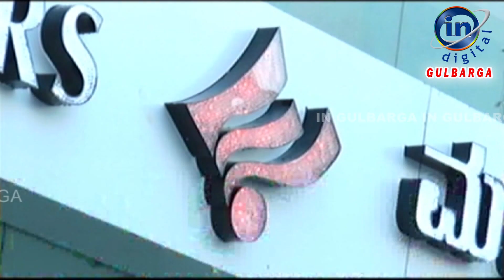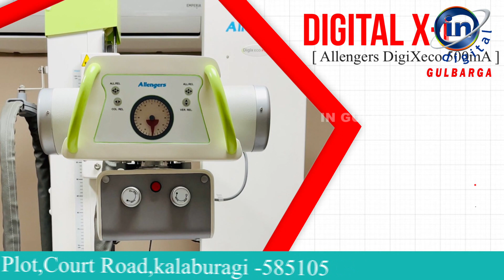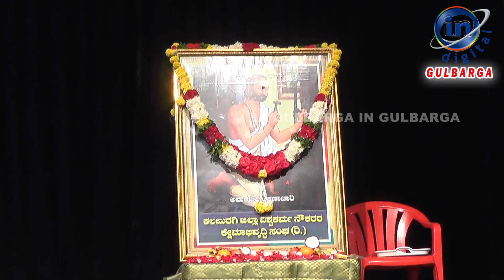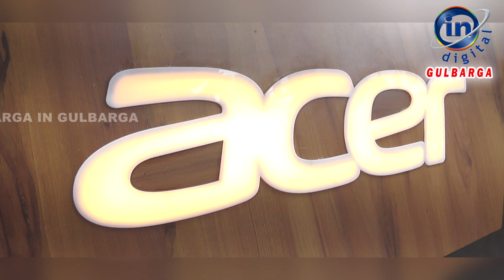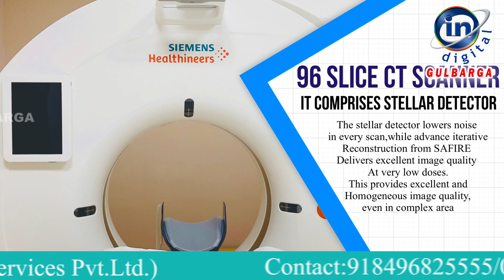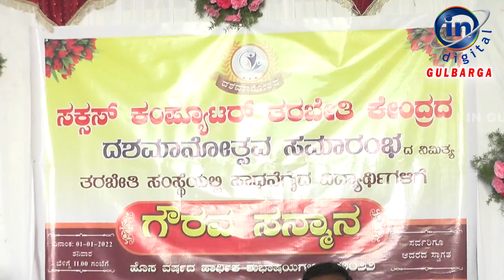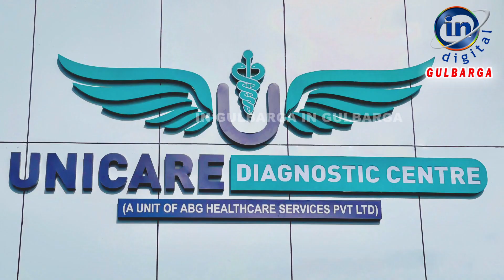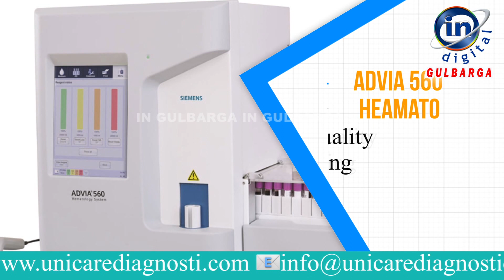IN GULBARGA NEWS 01 JANUARY 2022